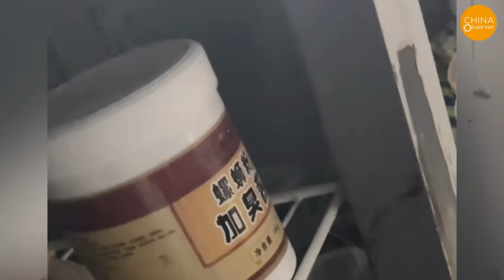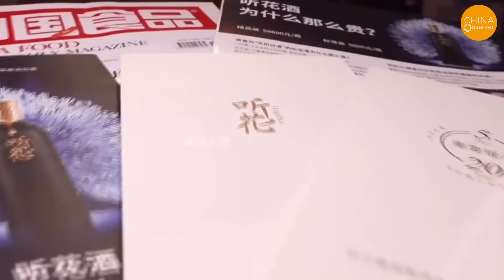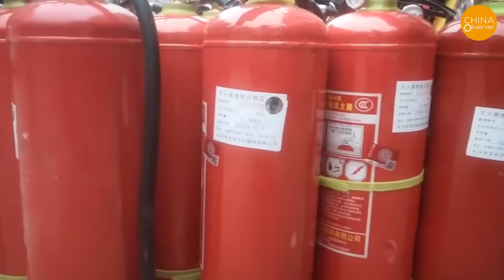Ham Sausages With Feathers, Snail Noodles From Feces, and Pre-made Meat Dogs Reject, Dare You Try?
Street food like grilled starch sausage, once hailed as a national snack, is made from leftover bones, restaurant swill, and slaughterhouse scraps mashed into bone paste. Do these ingredients look appetizing?
The culinary delight that is Luosifen, or Chinese river snail rice noodle, has finally met its downfall. In a shocking twist, it turns out that the secret ingredient behind its pungent aroma is not an exotic spice but a "stinky sauce" rumored to be made from human feces.